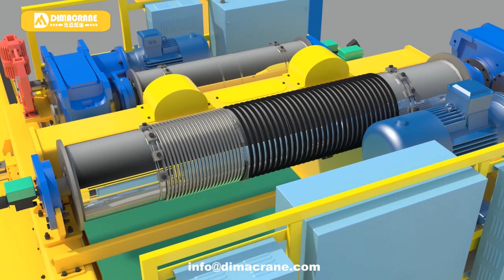Installation Process of a QD model Europe style overhed bridge Crane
QD model Europe style overhead Crane: complete Installation Process~~ top quality, surpassing beauty, and reasonable price.
It is composed of crane trolley (winch trolley), end truck, bridge girder, electrical system, etc.
Control way can be cabin, or, Pendant, and remote. The cabin is Full field of view, suspended under the main girder.
Main features:
(a) The Whole crane is of variable speed by VFD ~~Schneider electricals/ Siemens main electric parts , Schneider VFD, Europe famous brand geared motors & reducers, such as SEW, Siemens, etc;
(b) Europe style design of low headroom, low deadweight, low noise, power-saved, investment-saved, etc;
(d) We can reserve the Gateway, for the future upgrading project to automation, intelligient crane, even, non-person workshop.